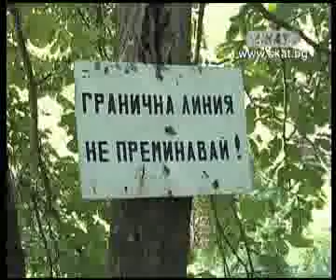Облаче ле бяло - 6 ноември 1/4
Облаче ле бяло - 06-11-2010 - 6 ноември - Денят на сръбската окупация на Западните покрайнини